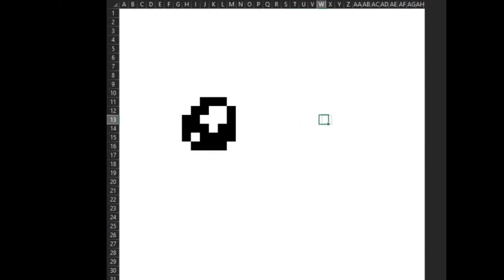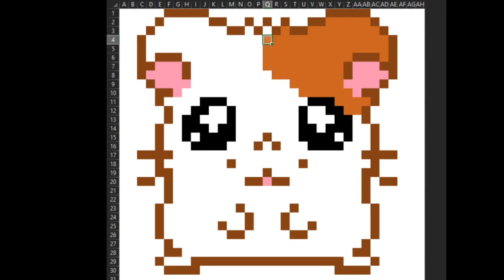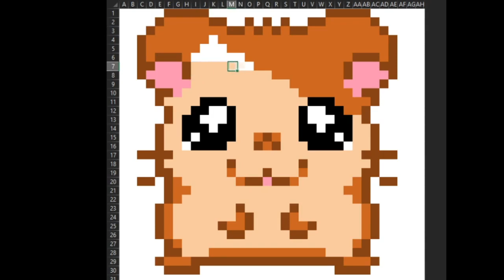Drawing Hamster in Excel